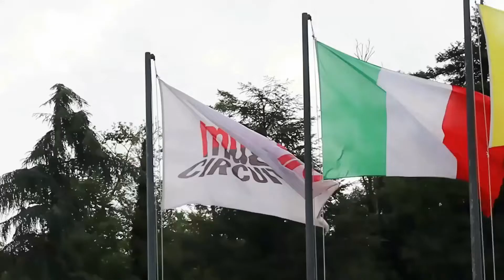The Italian Job - RNF Recap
There has been a lot going on, especially behind the scenes last weekend at Mugello 🇮🇹

Come and join us for a unique experience!!